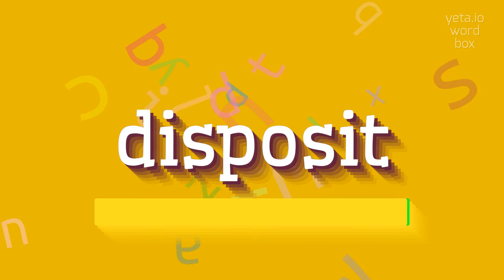How to say "disposit"! (High Quality Voices)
Watch in this video how to say and pronounce "disposit"!